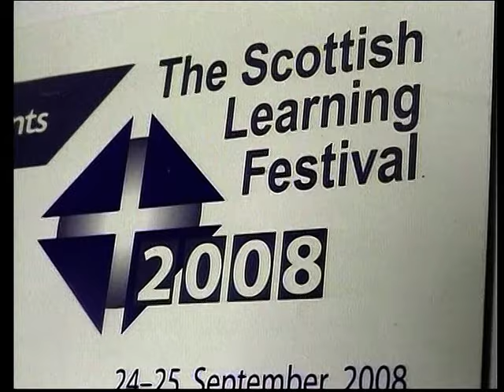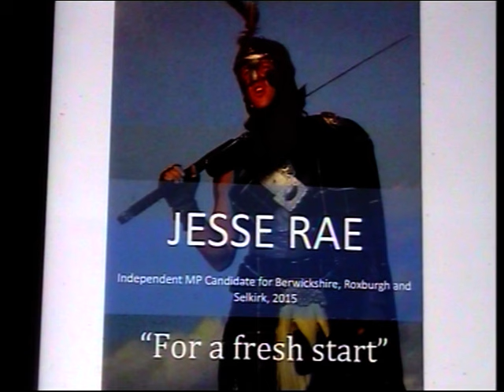Call'n a' Pupils Teachers and Parents o' Berwickshire High Duns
I need yer support for the Borders 7th May 2015  Yours Jesse Rae  MP Candidate Berwickshire Roxburgh  and  Selkirk